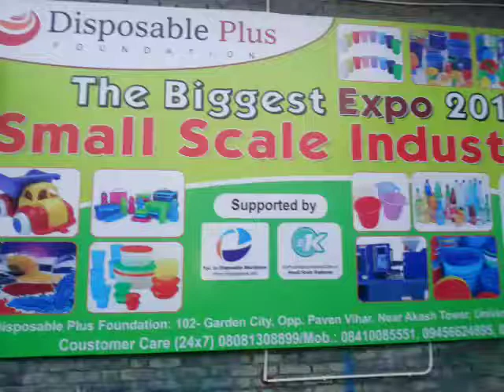DISPOSABLE DONA,PLATE MACHINERY